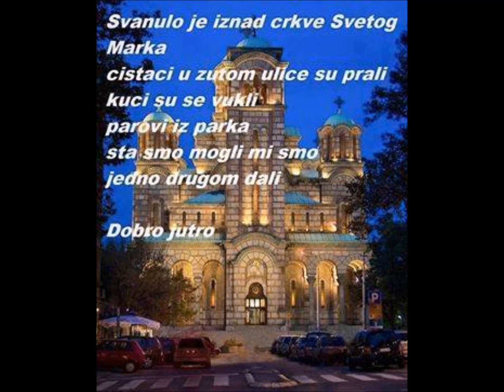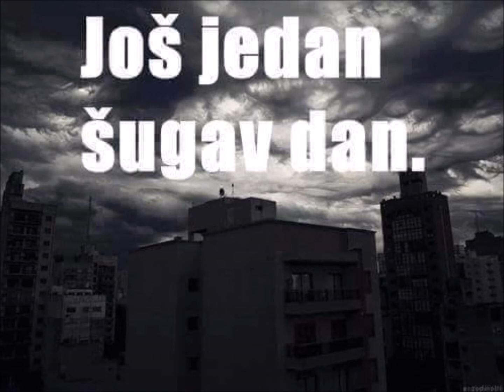Riblja Corba-Jos Jedan Sugav Dan HQ